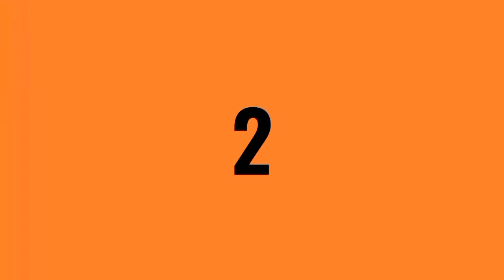Tamang paraan ng pamumunla ng mga punong kahoy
Pamumunla ng buto ng mga punong kahoy dapat ibalot muna sa bulak or basahan na basa para madaling tumubo